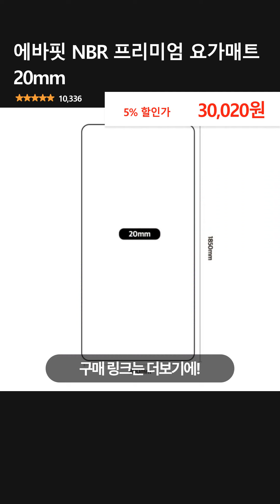에바핏 NBR 프리미엄 요가매트 20mm